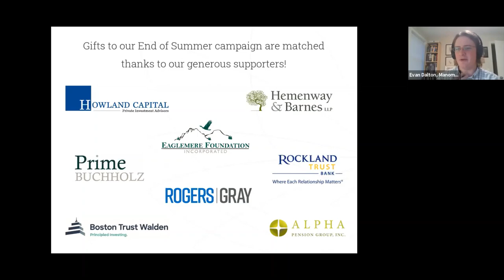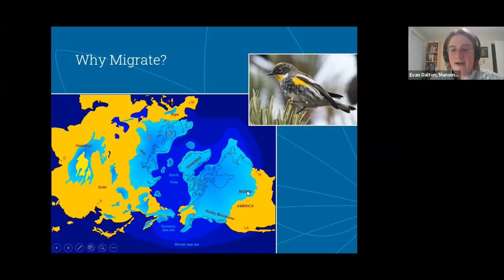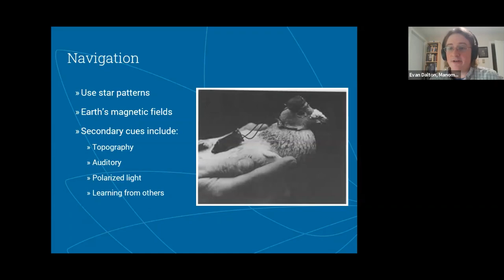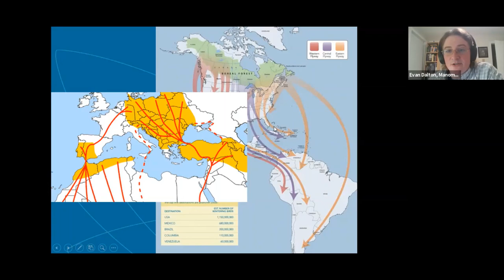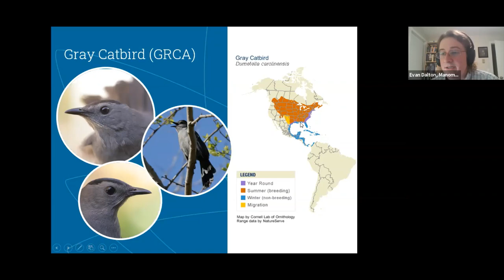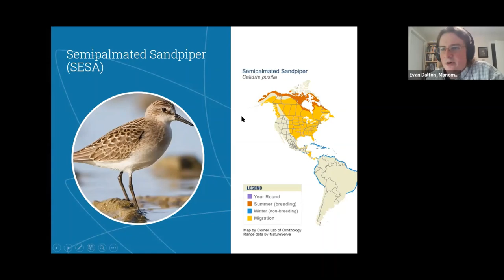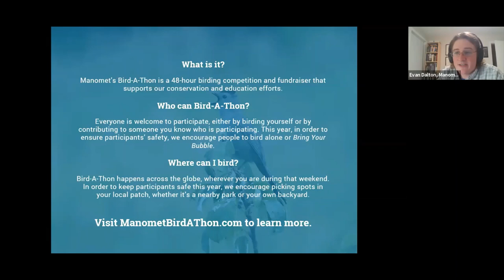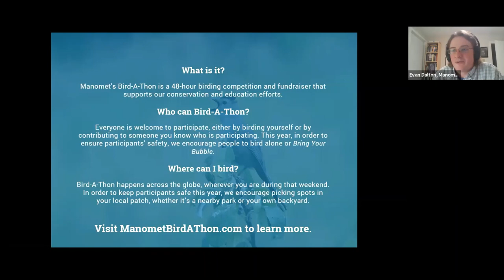Understanding Bird Migration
Why do birds migrate, where do they go, and how do they perform such seemingly-impossible feats? Manomet’s Evan Dalton is your guide to learn all about the wonders of bird migration. Evan also shares some of his tips for how you can observe birds during the fall migration.

Since the dawn of history, birds have been making annual journeys up and down the globe and humans have marveled at the spectacle.  Scientists at Manomet have been studying bird migration for over 50 years; let us share some of what we’ve learned with you!